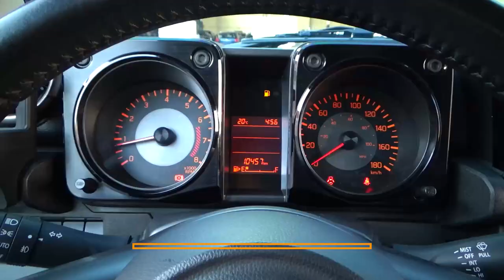Suzuki Jimny 2022 4x4